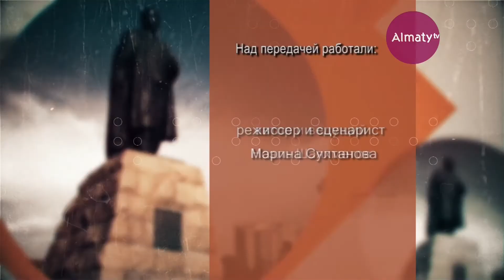Алматинские истории с Ноэлем Шаяхметовым - Шымбулак (075-17/05/2020)